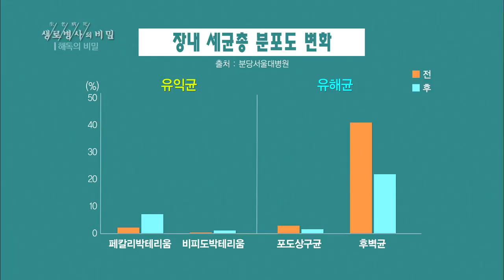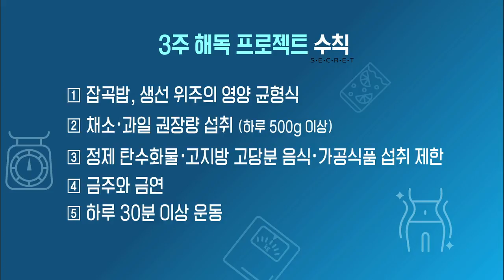[생로병사의 비밀] - 건강한 장을 위한 식단 제안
■ 라이브Q&A 수요일밤 11시: YOUTUBE, 모바일앱myK, 페이스북

-식습관과 장내 환경의 개선이 필요한 참가자들을 위해 3주간 해독 프로젝트를 시작했다 특히, 장내 유익균을 늘리는 올바른 식생활을 위해 전문가가 도움을 주기로 했다.
-김현숙 교수: 여러 가지 유행하는 디톡스 프로그램도 많고 그런데 잘못하면 건강을 잃을 수도 있고요 뭐든지 장기간을 봐야지 단기간에 효과를 보겠다 이러면 무리하기가 쉽거든요
-올바른 해독을 위해영양적으로 균형이 맞는 한식 식단이 추천됐다. “우리 몸에 굉장히 작은 양으로 필요한 미량영양소라고 부르는데 미량영양소 섭취하기 아주 좋은 그런 게 바로 잡곡밥입니다” 그리고 해독식단에 필수적인 것이 풍부한 채소와 과일이다. “요즘에는 식물 영양소라고 해서 사실은 식물들도 자기 스스로 생명을 유지하기 위해서 살기 위해서 하는 방어 물질 같은 게 있는 거예요 그런 성분들이 우리 몸에 들어왔을 때 인체에 좋은 영향을 미친다는 연구가 많이 나오고 있습니다” 채소와 과일 속의 섬유질은장 안에서 유익균의 먹이가 된다. 한 논문에 의하면, 채식은유익균을 다양하게 증식시키고그 활동성을 높이는 데에 효과적인 것으로 밝혀진 바 있다. 채소와 과일을 그대로 착즙한 주스를 3주간 섭취하는 실험을 진행, 장내 미생물 균형이 크게 개선되는 결과도 보고되었다. 특히 섬유질과 항산화물질, 각종 영양소가
풍부한 케일⋅브로콜리⋅사과⋅레몬은 매일 생으로, 또는 주스 형태로 섭취하기로 했다.
-김현숙 교수: 주스 형태로 드시게 될 경우에는 훨씬 더 많은 양을 먹을 수 있다는 장점이 있죠 그죠? 네.. 이거를 일단 다 드시기는 시간상 아니면 포만감이 있어서 배가 불러서 다 못 먹습니다. 또 하나는 우리 몸에 좋은 그러한 식물 영양소들이 굉장히 소화되기 쉬운 형태로 식물 세포에서 유리되어 나와 있기 때문에 오히려 흡수에 굉장히 좋고 흡수가 빨리 되고
이외에도 생선과 같은 단백질 섭취를 늘리고,고지방⋅고당분 음식과 가공식품, 그리고 술과 담배는 끊고,하루 30분 이상 운동할 것을 이번 해독 프로젝트의 수칙으로 정했다. 1. 잡곡밥, 생선 위주의 영양 균형식 2. 채소⋅과일 권장량 섭취 (하루 500g 이상) 3. 정제 탄수화물⋅고지방 고당분 음식⋅가공식품 섭취 제한 4. 금주와 금연 5. 하루 30분 이상 운동

2017년 6월 28일_생로병사의 비밀_626회_당신이 오해하고 있는 해독의 비밀 편